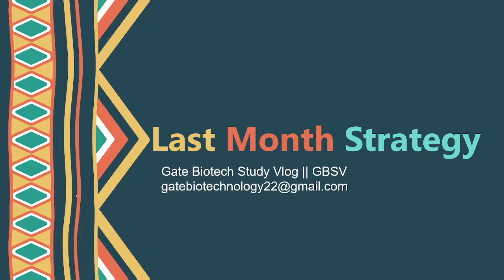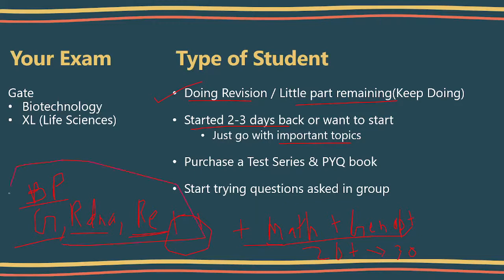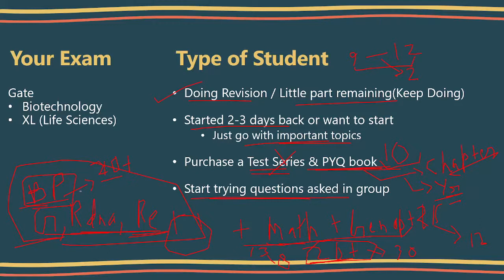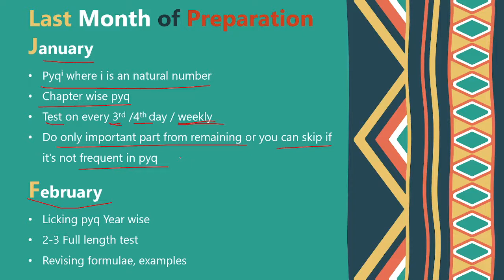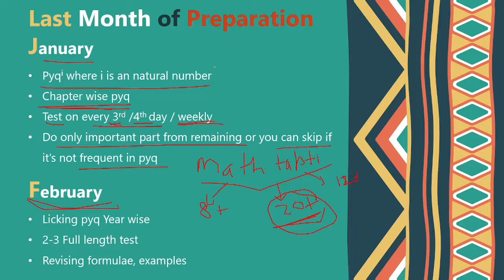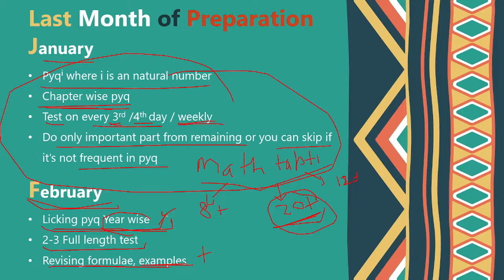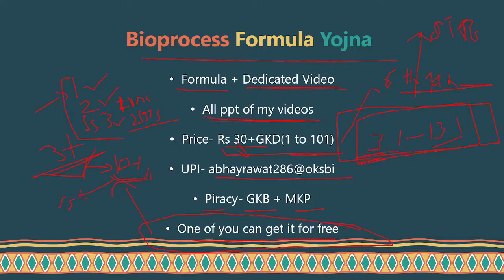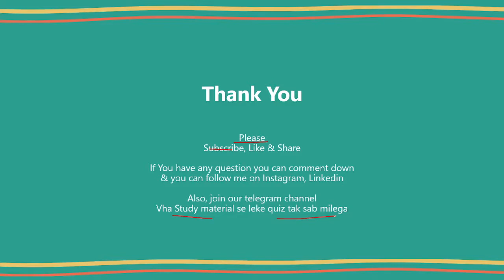1 month Preparation strategy || Daya CID Vs Daya Taark mehta || Last month strategy || GBSV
Books Link
Chapter-wise Solved Papers Wiley
22 yr Chapter wise Solved Papers GKP
Biotechnology: A Problem Approach
GATE 2021 Biotechnology Guide GKP
GATE 2022 : General Aptitude GKP

UPI- abhayrawat286@oksbi